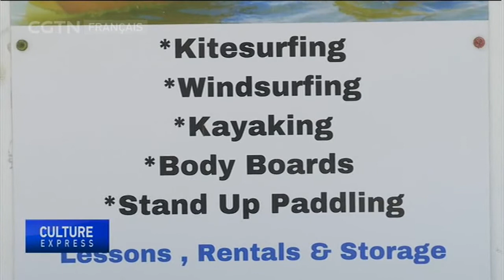Les amateurs de sports nautiques affluent sur les côtes kényanes pour des montées d'adrénaline